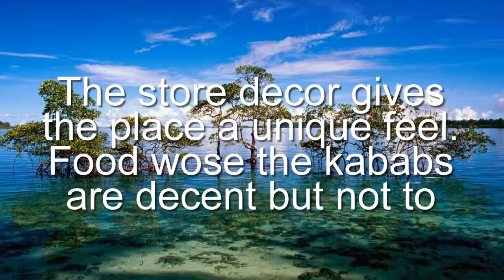Australind Pizza & Takeaway, Restaurant, 299 Old Coast Rd, Australind WA 6233, Reviews